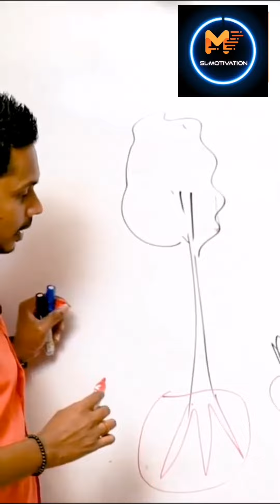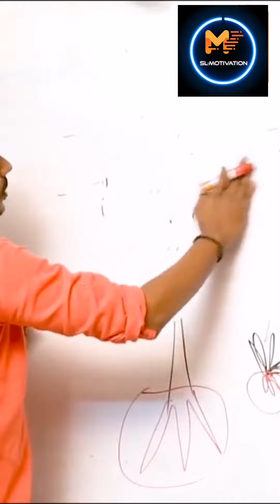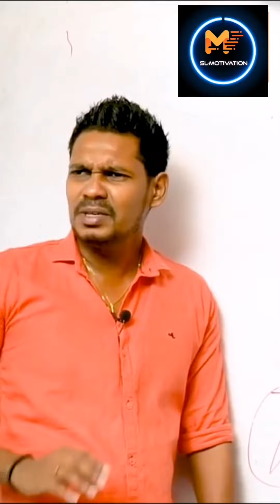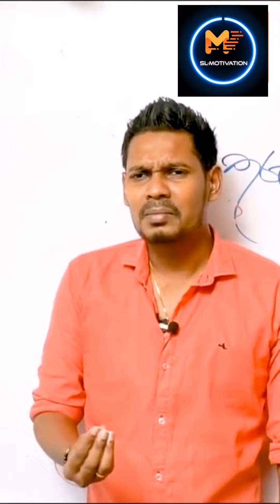ජීවිතේ අහිමිවීම් තුලින් නැගිටින්නේ මෙහෙමයි | Akilavimangasenevirathna |SL MOTIVATION.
Stay safe. ❤️